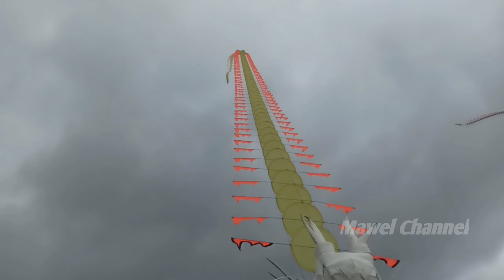UJI TERBANG LAYANGAN NAGA SETENGAH JADI||KEPALA MASIH WUJUD KERANGKA BAMBU||KESERUAN PARA BOCIL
Folow FB: Mawel CNL